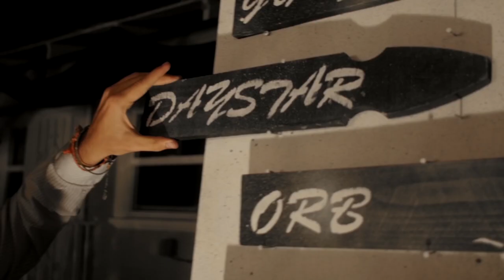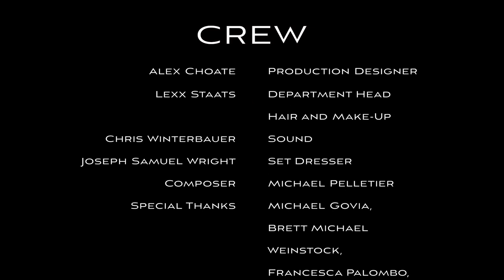Persephone - A Short Horror Film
A young girl is buried alive with only a flashlight and pocketknife...but getting out is just the beginning. Directed By Lisa J. Dooley.

A segment from FUN SIZE HORROR: VOLUME ONE.